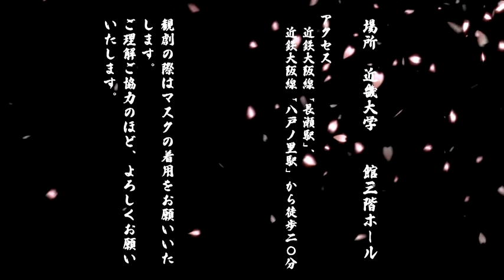『天保十二年のシェイクスピア』宣伝映像 （近畿大学 舞台芸術専攻 31期 卒業演劇公演）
『天保十二年のシェイクスピア』
作・井上ひさし
演出・水沼健

◆日時
2022年9月22日（木）　　　　18:00
2022年9月23日（金）※祝日　12:00~／17:30~
2022年9月24日（土）　　　　12:00~／17:30~
受付開始45分前
開場30分前

◆出演者
井上紗瑛　　井上理佳子　大江日香理　岡本麻希
尾﨑昂星　　河北萌々香　桒田和哉　　小橋川彩乃
佐藤琳音　　反甫凪沙　　中村亮太　　中元優弥
那波亮太　　林穂乃花　　平野めるも　廣瀬ひなた
藤元麻以　　森川未久　　山口愛華　　吉村晴也

◆スタッフ
舞台監督　那波亮太
照明　佐藤琳音
音響　井上理佳子
衣装　大江日香理
小道具　廣瀬ひなた
映像　藤元麻以
舞台美術　林穂乃花
制作　河北萌々香
宣伝美術　阪本茜音

◆あらすじ
江戸は末期、天保の時代。三人の娘に身上を譲ろうという老いた男がおりました。
この男こそ皆様ご存じの『リア王』……ではなく、鰤の十兵衛。
そしてここはブリテンではなく、下総国清滝村。
結果として身上は二分されましたが、十兵衛の手を離れた清滝をめぐって、二家は『ロミオとジュリエット』よろしく睨み合うこととなります。不穏な空気の漂う中、現れたるは『リチャード三世』の名を冠する佐渡の三世次という醜い無宿者。
　これより繰り広げられますは、様々なシェイクスピア作品と相通ずる悲劇と喜劇の物語。さて、一体どれほどの血が流れますやら。全ては皆様の想像力次第でございます。

　シェイクスピアの戯曲全37作品を織り込んだ壮大な任侠劇。
多種多様な人間模様が、井上ひさしの言葉遊びが光る台詞の応酬によって描かれる。

◆アクセス
近畿大学EキャンパスD館3階ホール
近鉄大阪線「長瀬駅」、近鉄奈良線「八戸ノ里駅」から徒歩20分

※当日のご来場は、お席がご用意できない可能性がございます。
必ずご予約の上ご来場いただきますよう、お願いいたします。

※感染症対策のため、以下の事項にご協力ください。
１．マスクを持参し、着用してください。
２．会場に設置のアルコール消毒、検温にご協力ください。
３．会場やホワイエでの食事はお控えください。
４．公演後2週間で発熱や味覚障害等のコロナウイルスが疑われる症状が出た場合、
　　必ずご連絡くださいますようお願いします。
※受付開始は開演45分前、開場は30分前です。
　日程・開演時刻等ご確認のうえ、会場にお越しください。

※当公演はアーカイブ配信はいたしません。